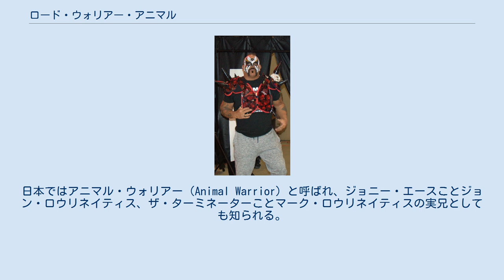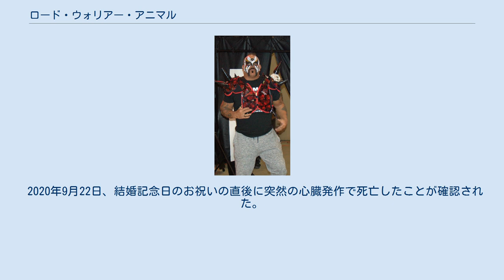ロード・ウォリアー・アニマル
ロード・ウォリアー・アニマル（Road Warrior Animal、本名：Joseph Michael Laurinaitis、1960年9月12日 - 2020年9月22日）は、アメリカ合衆国のプロレスラー。
 ギミックの上ではイリノイ州シカゴ出身を自称し、ロード・ウォリアー・ホークとのタッグチーム、ロード・ウォリアーズのメンバーとして活躍した。
日本ではアニマル・ウォリアー（Animal Warrior）と呼ばれ、ジョニー・エースことジョン・ロウリネイティス、ザ・ターミネーターことマーク・ロウリネイティスの実兄としても知られる。
息子は元NFL選手のジェームズ・ロウリネイティスである。
 トレーナーのエディ・シャーキーにジョージア・チャンピオンシップ・レスリングのブッカーだったオレイ・アンダーソンを紹介され、アンダーソンの斡旋により1982年11月にNWAジョージア地区にてデビュー。
ザ・ロード・ウォリアーをリングネームに、バイカー・ギミックのヒールとしてノースカロライナのジム・クロケット・プロモーションズにも出場したが芽が出ず、ホームタウンのミネソタに帰郷後の1983年6月、幼馴染のマイク・ヘグストランドと共に再びジョージアに登場。
ヘグストランドはロード・ウォリアー・ホーク、自身はロード・ウォリアー・アニマルを名乗り、兄弟子でもあるポール・エラリングをマネージャーに迎えたタッグチーム、ロード・ウォリアーズ（リージョン・オブ・ドゥーム）として再デビューを果たす。
以降、日米の各団体を転戦し、各地で爆発的な人気を獲得した。
 2002年、全日本プロレスの世界最強タッグ決定リーグ戦に武藤敬司とのコンビで出場。
優勝は逸したものの、ビッグネームとしての貫禄を見せた。
 2005年、WWEと再契約してスマックダウンに所属。
ハイデンライクと新生リージョン・オブ・ドゥームを結成し、同年7月28日にWWEタッグ王座を奪取した。
2006年1月17日にハイデンライクが解雇された後はシングルプレイヤーとなり、ヒールのポジションでマット・ハーディーなどと抗争するが、同年6月26日に自身もWWEを離脱、以降はフリーとなった。
 2007年、久々の来日が実現し、9月1日の健介office自主興行に出場。
かつてホークとチームを組んでいたパワー・ウォリアーこと佐々木健介と「ヘル・ウォリアーズ」を結成し、ドゥームズデイ・デバイス（ダブル・インパクト）で勝利。
 2011年、ホークとのロード・ウォリアーズとして、初代マネージャーのポール・エラリングと共にWWE殿堂に迎えられた。
2012年7月20日放送のスマックダウンでは久々にリングに上がり、レジェンド達と連戦していたヒース・スレイターに勝利。
翌週のRAW1000回記念放送にも、ボブ・バックランド、ロディ・パイパー、サージェント・スローター、シッド・ビシャス、ベイダーらレジェンド達と共に登場した。
 2020年9月22日、結婚記念日のお祝いの直後に突然の心臓発作で死亡したことが確認された。
60歳没。